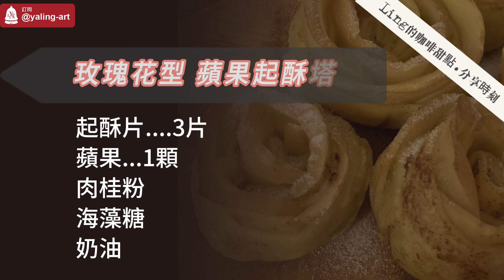【玫瑰花型蘋果起酥塔】網美派的甜點 I 懶人甜點 I 快速簡單 I LING的咖啡甜點.分享時刻 "有CC字幕，歡迎開啟"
▪️Ling的咖啡甜點．分享時刻: 玫瑰花型蘋果起酥塔
準備食材: (大家可依個人需求量做調整)
起酥片…3片
蘋果…1顆
肉桂粉
海藻糖
奶油

準備工具:
烤箱
切刀
奶油刷
糖篩網

▪️烘烤時間: 放入烤箱設定180°~200°間皆可，烤15分鐘
(每個人的烤箱狀況不同，可依既有設備自行做調整，如上僅參考)

PS.我使用的烤箱是SAMPO 聲寶 30L旋風電烤箱(KZ-XC30C)，一般家常小烤箱